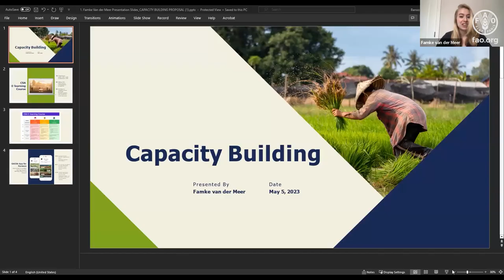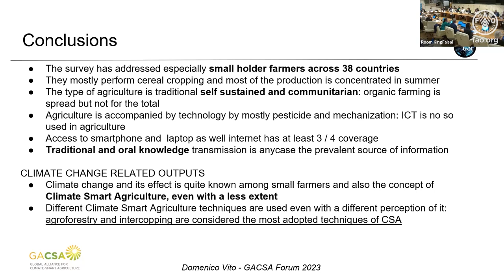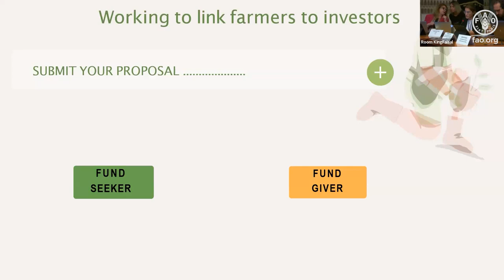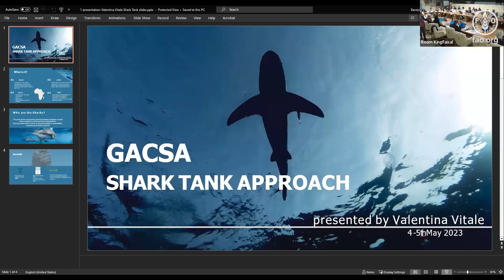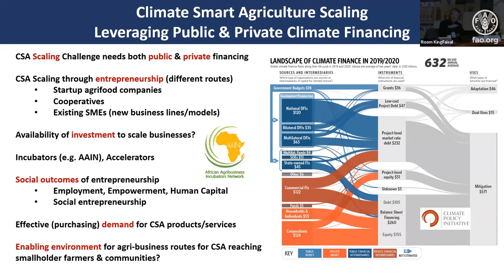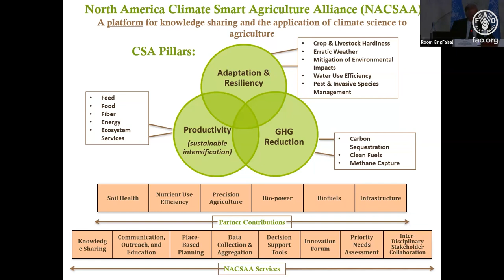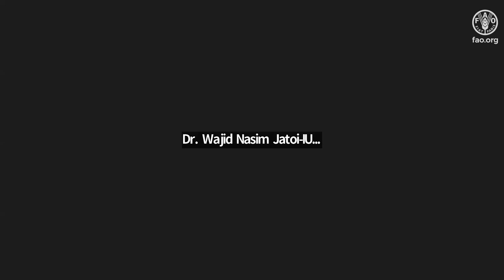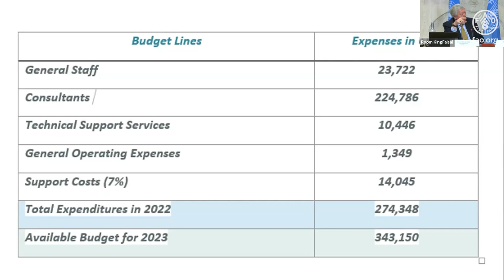GACSA – Annual forum 2023 - 5 May 2023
GACSA – Annual forum 2023